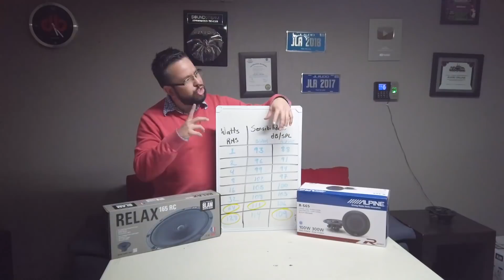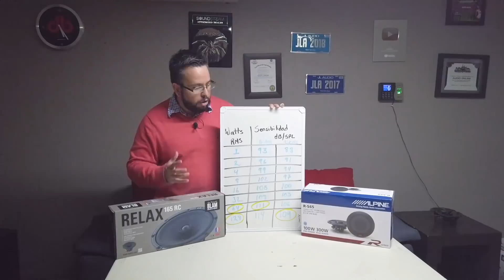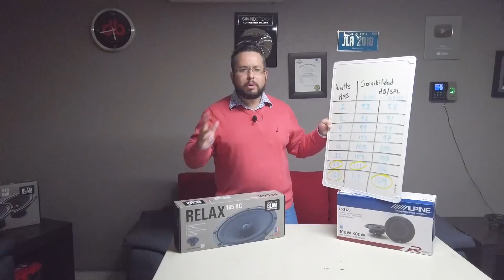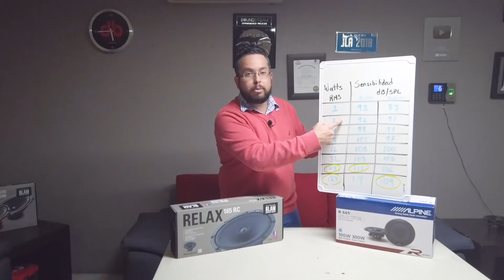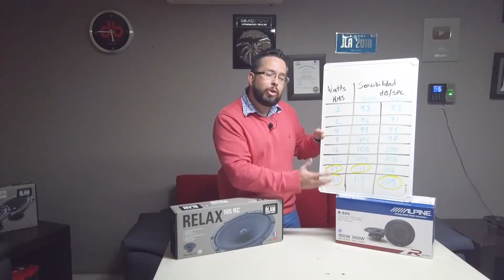El truco para que tus bocinas suenen mas fuerte 🤩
¡Que rollo mis compas! bienvenido o bienvenida a la segunda parte de los parámetros de una bocina.

Como se pudieron dar cuenta en el video anterior, hablamos acerca de un parámetro que es el pequeño gran truco al momento de elegir unas bocinas, nos referimos a "LOS DECIBELES".

En la tabla que nuestro compa @_Machwi_ nos ayudo a hacer, nos explica como es que podemos conseguir esta información sobre el modelo que nos interese adquirir, así que ya sabes ¿quieres sonido mas fuerte? no te centres en los watts, consulta mejor la sensibilidad o los decibeles, ya que este es el sonido que el oído humano logra percibir.

También hicimos la prueba entre estas 2 grandes marcas, que sin duda son de muy buena calidad y renombre, ¿lograste notar la diferencia entre cada una? ¿con cuál te quedas?

Déjanos tu opinión en la caja de comentarios.

No te olvides que tenemos nuestra última venta especial del año. Los productos más populares de 2019 y te regalamos $400 pesos MXN. para que estrenes sonido esta navidad.

*Aplican restricciones.